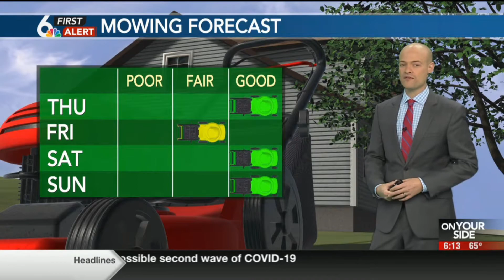WOWT Lawn Mowing Forecast